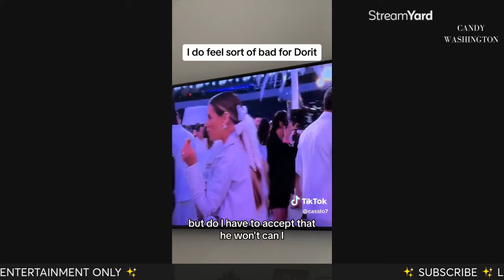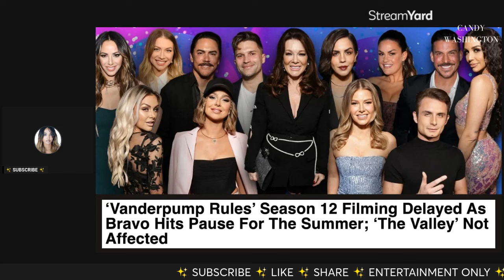EXPOSED! Kyle Richards, Dorit Kemsley DAMAGE CONTROL! End of PumpRules LVP REACTS!